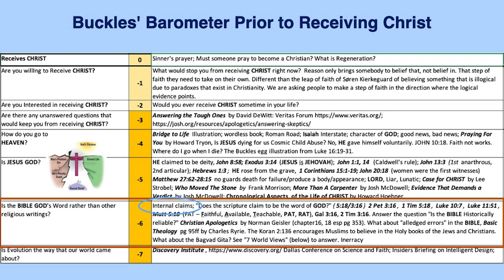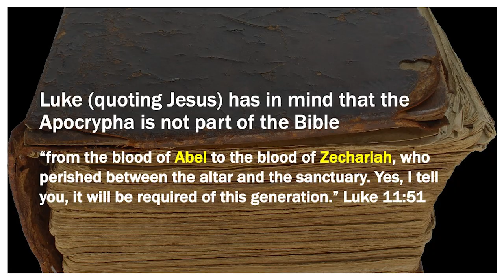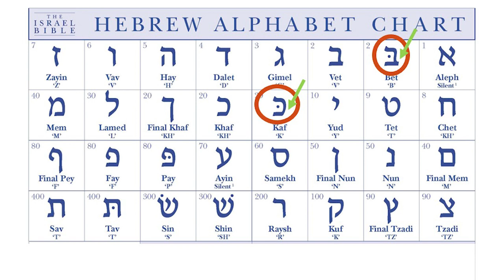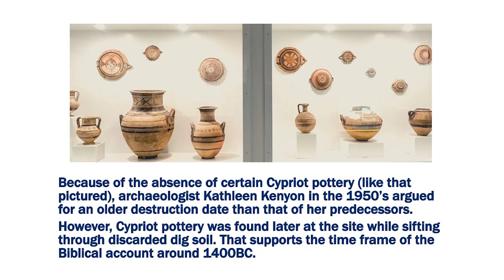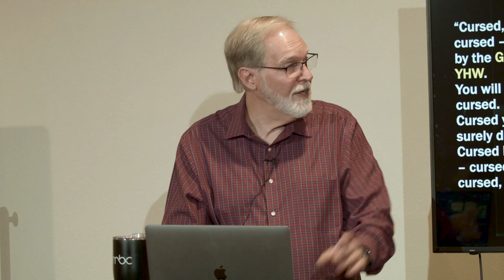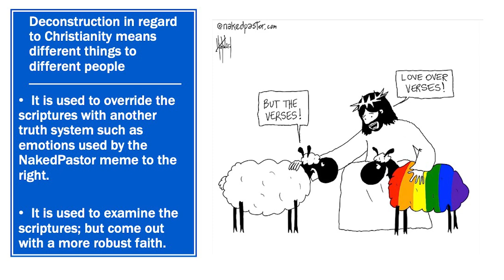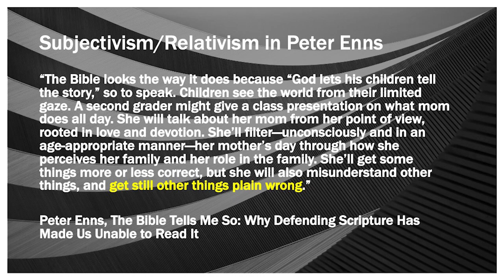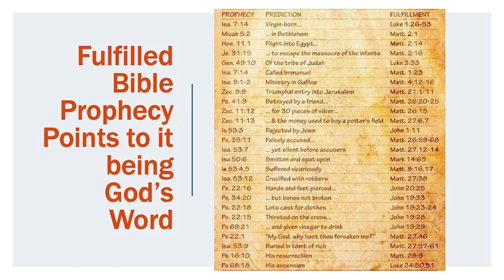Is the Bible The Word of God? (Buckles' Barometer Part 11)